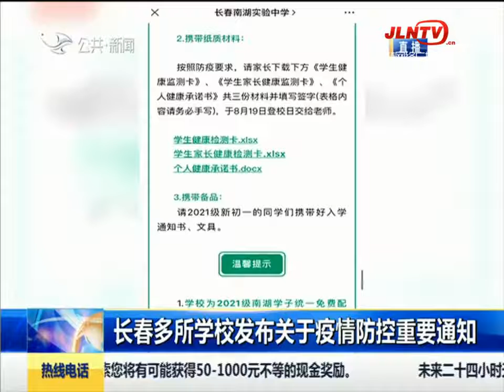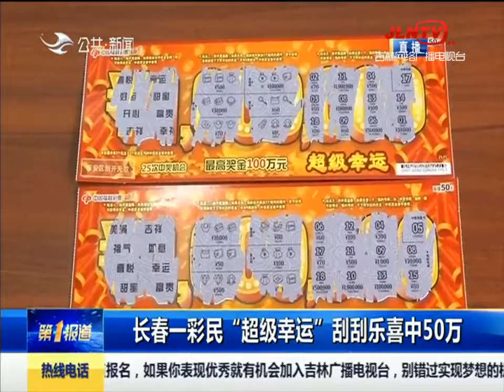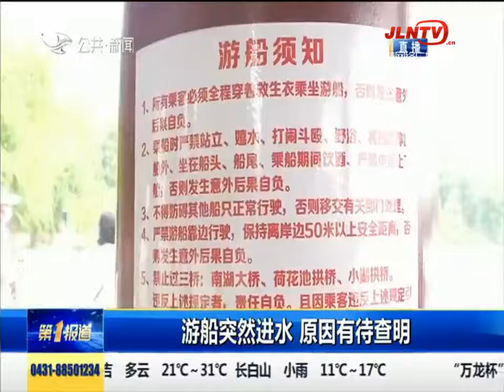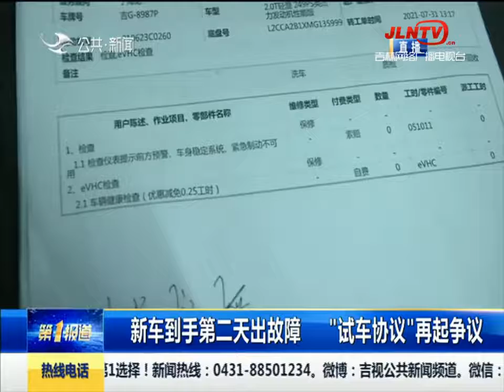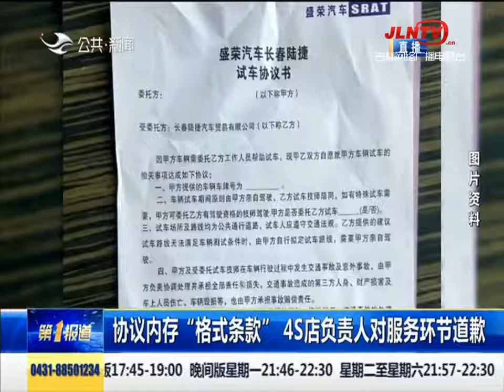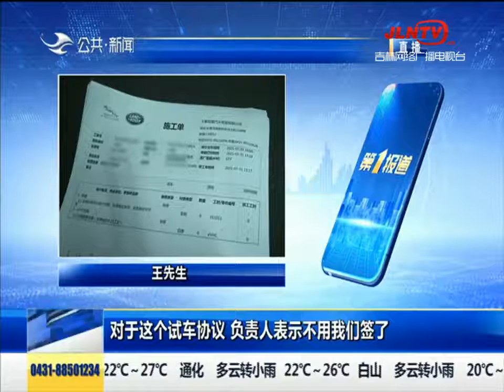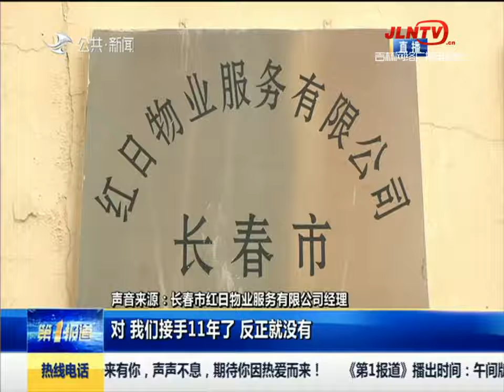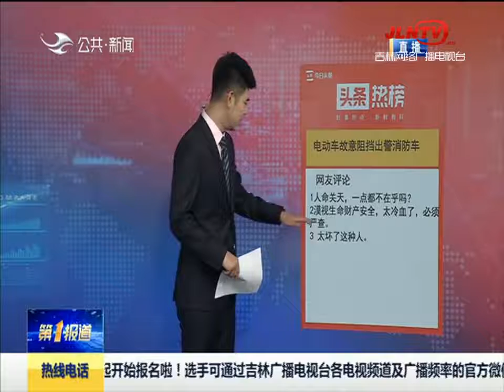第1报道 20210804：粗心乘客遗落贵重物品 车队30分钟“完璧归赵”